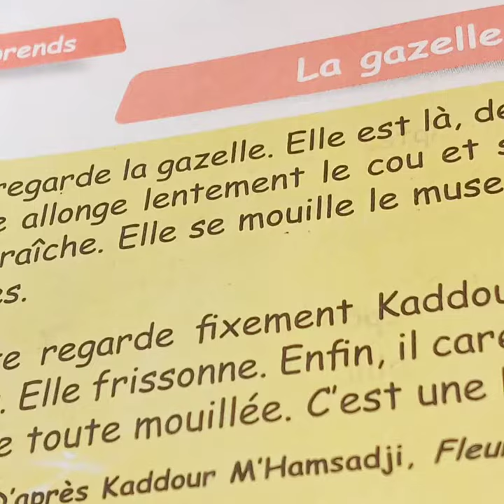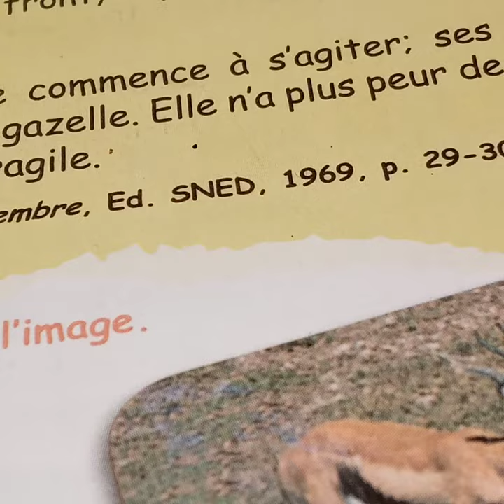Lecture magistale du texte La gazelle #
قراءة نص la gazelle #